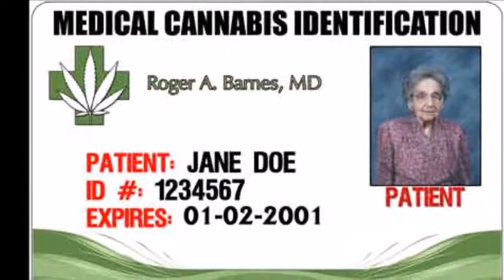Medical Marijuana Clermont FL clermont420doctors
Medical Marijuana Doctors allow you to have a card and be legal again. We care about your life